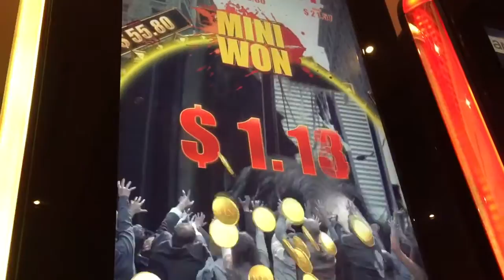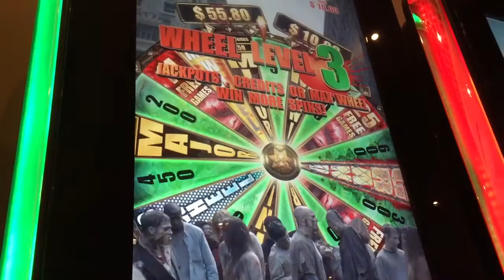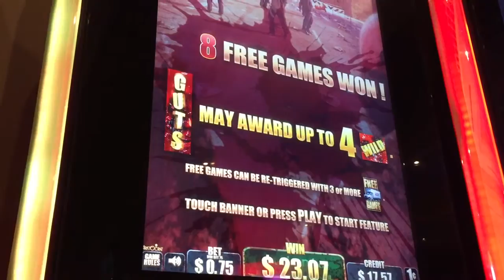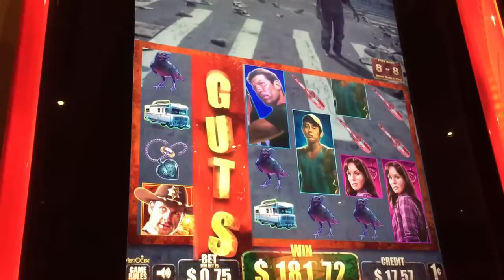The WALKING DEAD Slot Machine Bonus *BIG WIN*